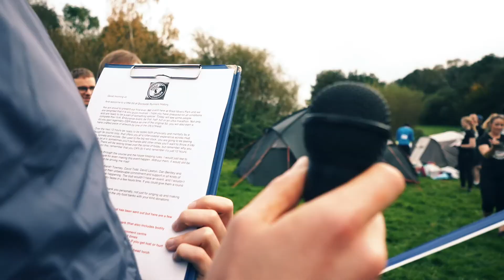Dockside Runners - Midday to Midnight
Dockside Runners. The Midday to Midnight run is a 12-hour endurance race over a 3-mile looped trail course contained within Stadt Moers Park, Knowsley. You can run as many or as few laps at any pace you choose. You are completely in charge so virtually anyone of any standard can take part.